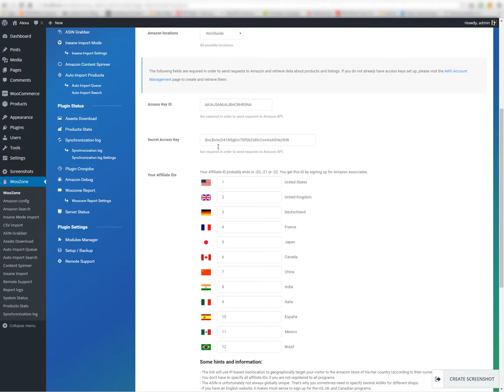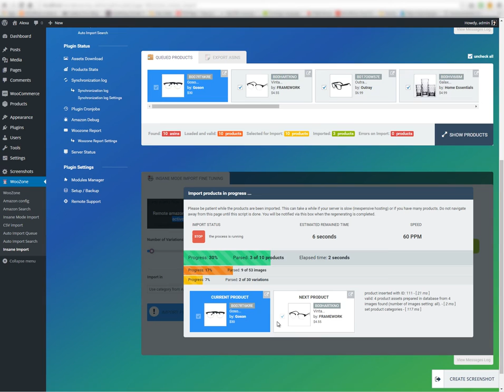WooZone V9.0 - How to update